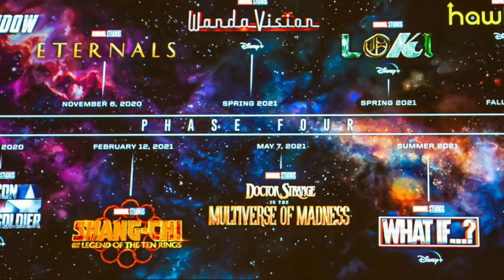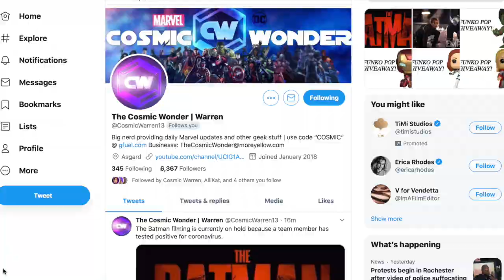FIRST LOOK Thor Love and Thunder Leaked Set Photos! Starlord & Guardians of the Galaxy!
First look at Thor Love and Thunder with some leaked set photos showing Thor, Starlord, Kraglin and Nebula! Thor joins the Guardians of the Galaxy for an epic adventure until Jane Foster because lady Thor in Thor 4!